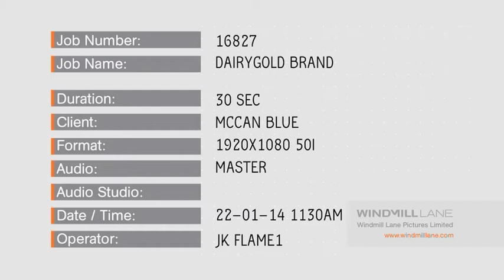Meal Times, Make them better with Dairygold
Make meal times better with Dairygold Original, check out for more great recipe ideas.